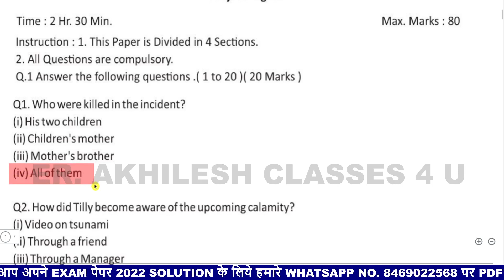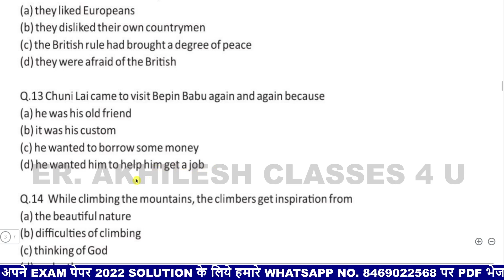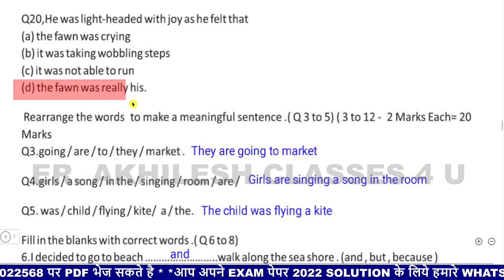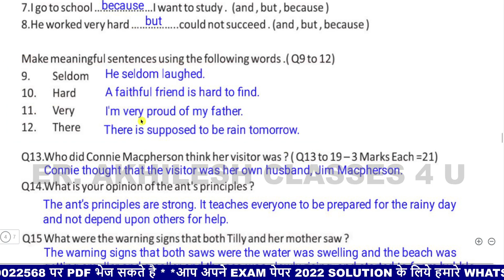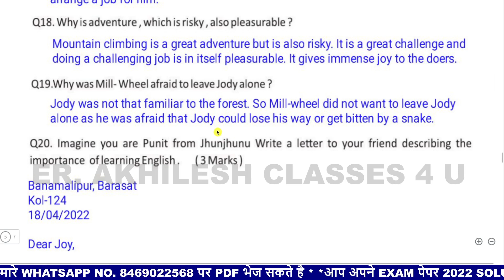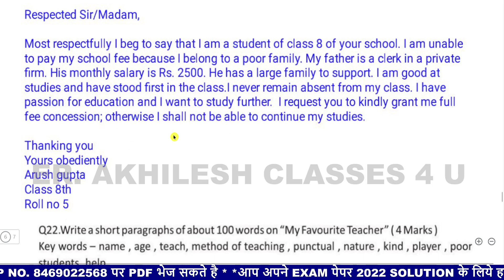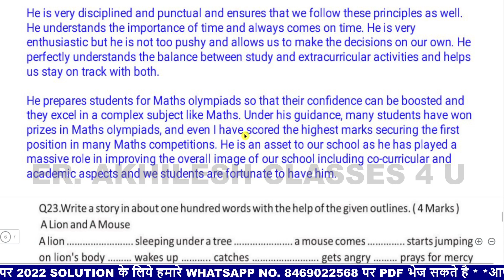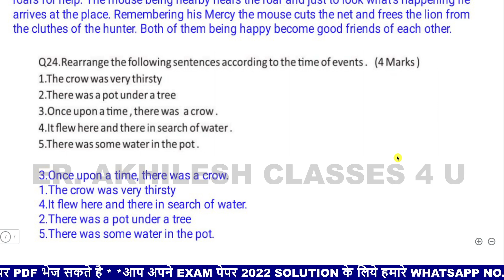RBSE class 8 ENGLISH Model Paper 2022/RBSE class 8th Model Paper ENGLISH 2022 exam/Rajasthan board